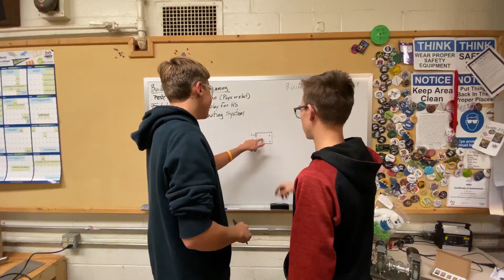What is Ross Rambotics? | FRC Team 3201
Ross Rambotics is a Hamilton, Ohio-based high school robotics team competing through the global organization FIRST. Our mission is to inspire students to build a better future by promoting leadership and STEM throughout the Ross community and beyond.